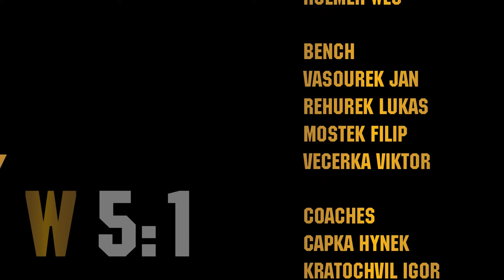180414 TITANS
14.4.18 Draci took on Tempo Titans in Prague to complete the 2 game series over the weekend. In another tight contest Draci took an early lead via a 2 run 1st inning, and tacked on more in the 2nd, 7th and 9th to walk away 5-1 winners. The offense was led by Arnost Dubovy, Wes Roemer and Martin Kalabek, all registering 2 hits each. On the mound Michal Sabotka picked up his first win of the season, throwing 5 innings of 1 run ball.